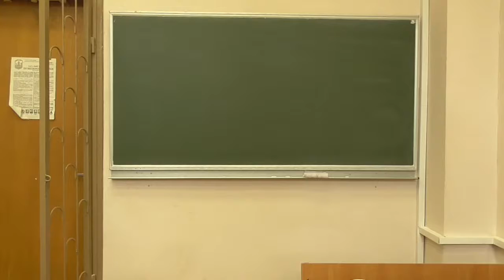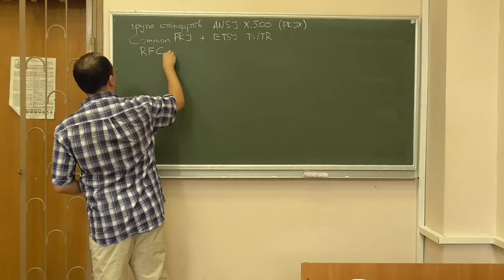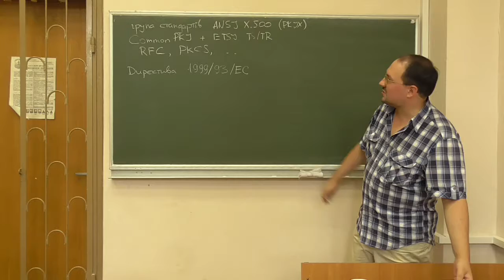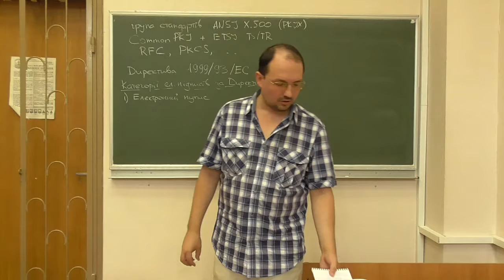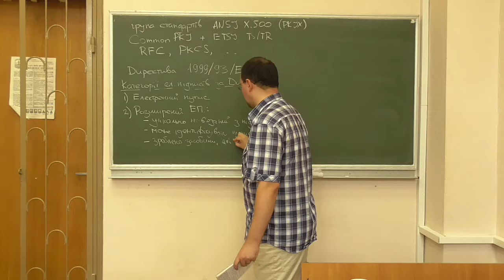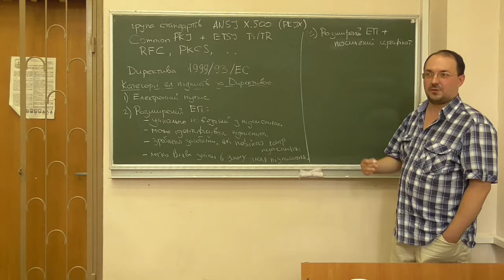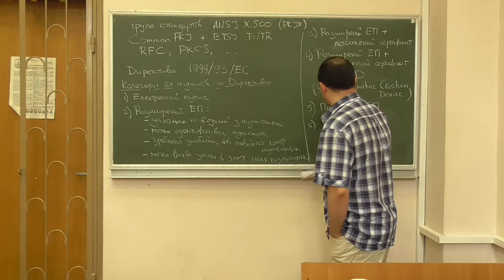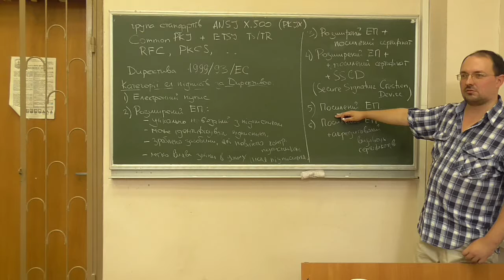Інфраструктури відкритих ключів, лекція 01-2: класифікація електронних підписів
Розглянуто такі питання:
-- стандарти в галузі;